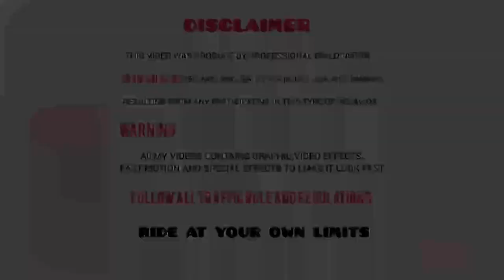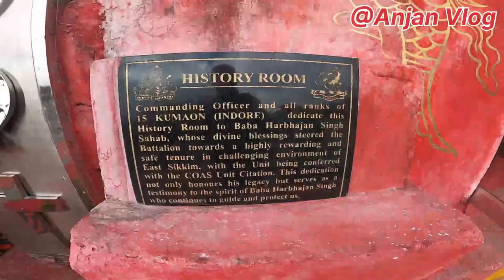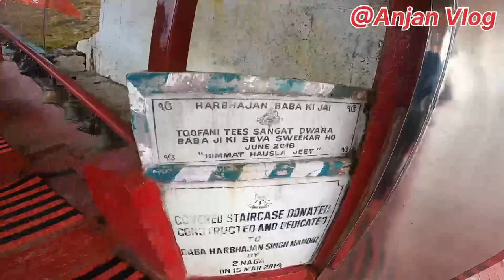Exploring Baba Harbajan Singh Temple#Nathang Valley#holyspirit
Exploring Baba Harbajan Singh Mandir#Nathang Valley#holyspirit#Proud To Be Indian Army#Salute🫡🫡🫡

1.About Baba Harbhajan Singh Temple:-
Baba Harbhajan Singh Temple is a different kind of temple that is not dedicated to a particular religion but selflessness and bravery.Baba Harbhajan Singh was a Soldier of the Indian Army,often regarded as’Hero of Nathula.This is because he sacrificed his life at the young age of 26 years.In September 1967,he was awarded the Maha Vir Chakra for his bravery and martyrdom.
Situated at an altitude of 13,123 feet,Baba Harbhajan Singh Memorial Temple is located between Nathula Pass and Jelepla Pass.It is about 60 km from Gangtok and can be easily reached by public transport.This is one of the major attractions in East-Sikkim and should not be missed on your Sikkim Tour.

2. Baba Harbhajan Singh Temple Story:-
Baba Harbhajan Singh Temple’s Story Says that Baba Harbhajan singh drowned in a glacier when he was trying to lead a column of mules carrying supplies.Soon enough,some army men left for his search and found his dead body after three days.It is said that Harbhajan Singh himself helped other men to find his body.He had once asked one of his colleagues to build a shrine for him.
Harbhajan Singh used to warn the team about any attacks at least three days before the actually occurred.Even the Chinese regarded him with special respect and arranged a special chair for him during the flag meeting of India and Chaina.Soldiers of Nathula collect some money every month in his memory and send that to his mother.Many stories set this man aside,and many of these contain elements of supernatural sightings and events.Many social networks posts tell about his visits to the campus,use of bedclothes and boots,even today.

3. Timing And Entry Fees For Baba Harbhajan Singh Temple:-
April to November is the best time to visit Baba Harbhajan Singh Memorial Temple in Sikkim.The weather during these months remains pleasant,and you can comfortably pay your respects to the soldiers Harbhajan Singh.

You cannot be able to access Baba Harbhajan Singh Temple in winter as the Nathula Pass is blocked by heavy snowfall.

Fees : There is no entry fee to visit the Baba Harbhajan Singh Mandir.

4.  How To Reach Harbhajan Singh Temple Gangtok:-
The Temple is located on the popular Nathula Pass,approx.60 km away from Gangtok in Sikkim.You can take a private or shared vehicle to reach Baba Harbhajan Singh temple.Local jeeps can also take you to the Temple.

5.  Note :-Before visiting,you must get a Protected Area Permit as Baba Harbhajan Singh Memorial Temple is located close to the Indo-China Border.

It’s My Previous YouTube Vlog:-
Link:- Cheak Out Guys